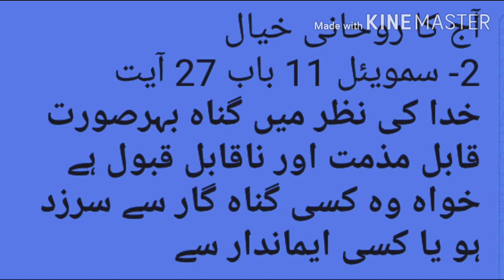Today Devotional Thought .